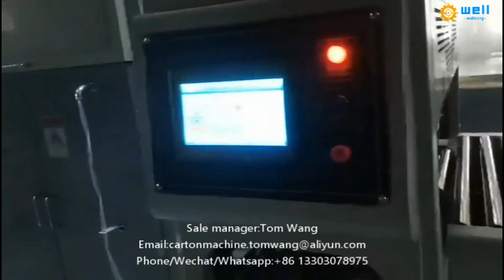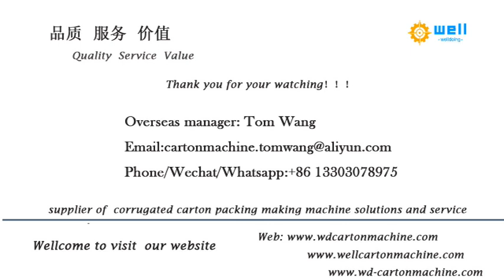full auto corrugated box folding gluing stitching machine